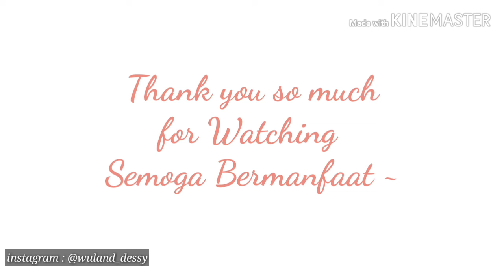Uji Ketahanan + Review Best seller Emina CreamyTint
Review CreamyTint Emina

Creamy Tint yaitu produk terbarunya Emina. CreamyTint Emina ad 5 shades. Dan dari 5 shades itu ad warna best seller nya. Sebab dilihat dari kebanyakan toko online atau di e - commerce warna ini selalu sold out.
.Dan di video kali ini aku akan first Impression dan ngereview produk best seller nya si Creamytint Emina ini.
so, tonton video nya sampai beres ya
Semoga bermanfaat~
*maaf y kalau di video kali ini agak kurang tajam gambar nya gak kayak biasany, soalnya sebelum recording aku kelupaan g ngelap dulu kamera HP ny 😢

watch in HD y biar lebih jelas~